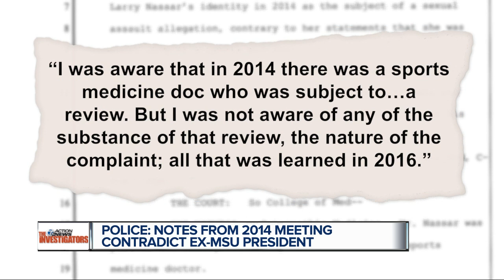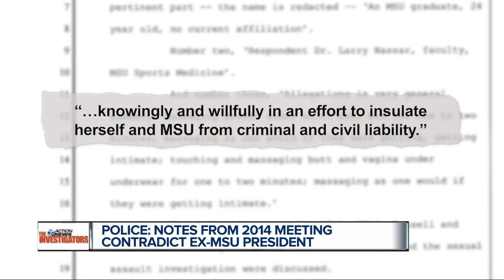Police: Meeting notes, agenda show ex-MSU president lied about Nassar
Police say notes and an agenda from a meeting between Michigan State University's former president Lou Anna Simon and her advisor from 2014 prove that Simon lied to detectives when she was interviewed about the Nassar sex abuse scandal.